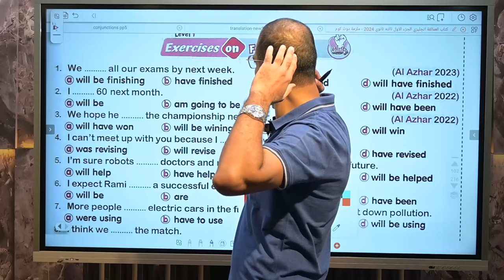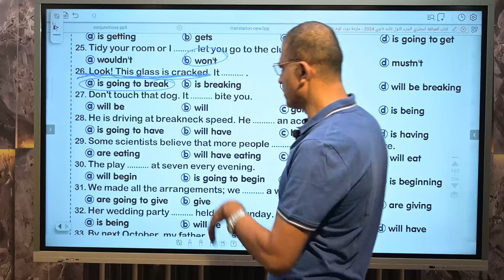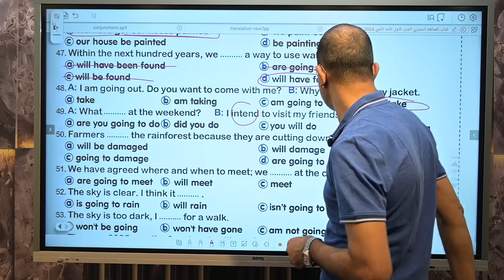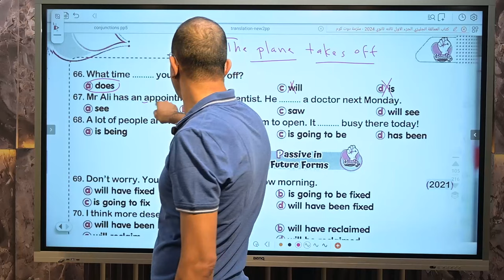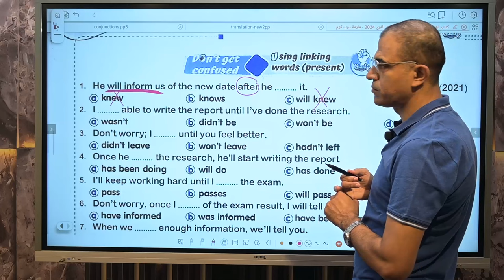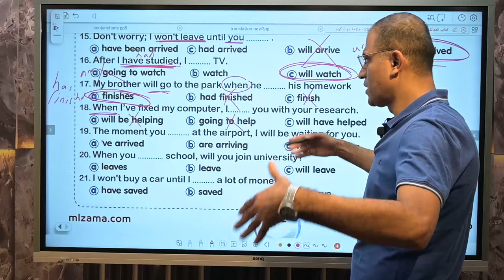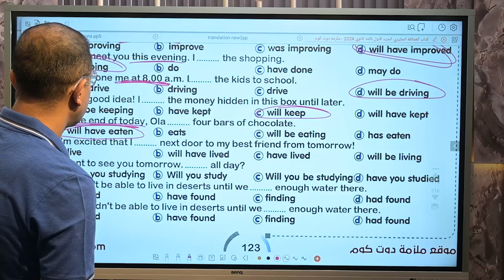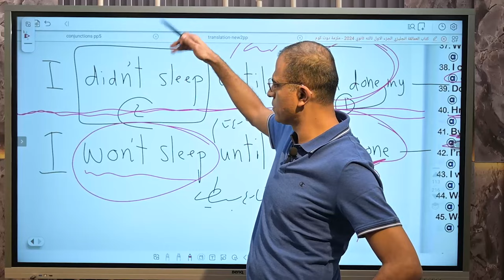Model answer homework Unit 3 part 1 (Giants)